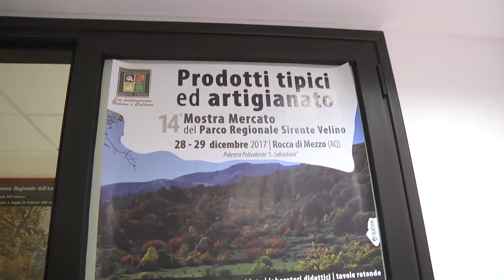Mostra Mercato Parco regionale Sirente Velino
E' stata presentata questa mattina al Palazzo dell'Emiciclo all'Aquila la Mostra Mercato dei Prodotti Tipici e dell'Artigianato del Parco Naturale Regionale Sirente Velino, in programma il 28 e 29 dicembre nella Palestra Polivalente "L. Sebastiani" a Rocca di Mezzo. La manifestazione è stata sostenuta dal Consigliere regionale Lorenzo Berardinetti